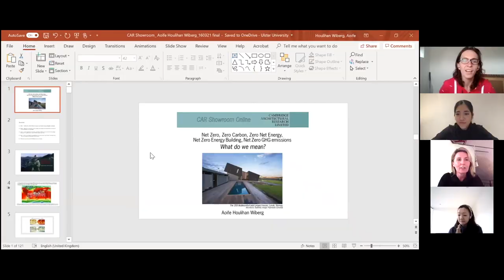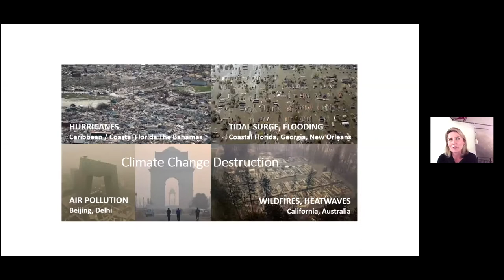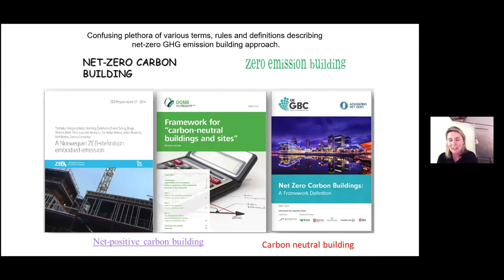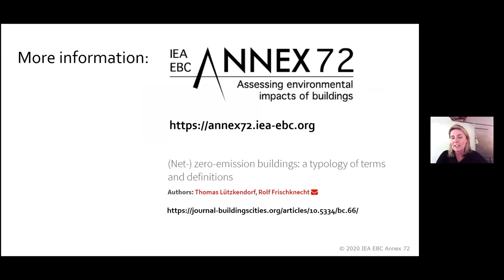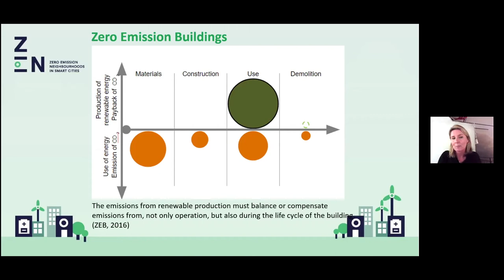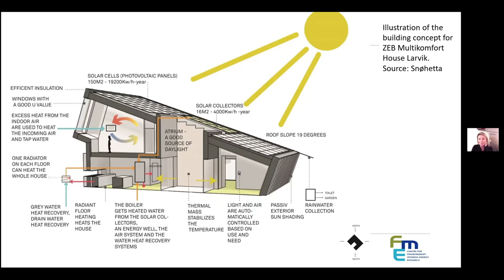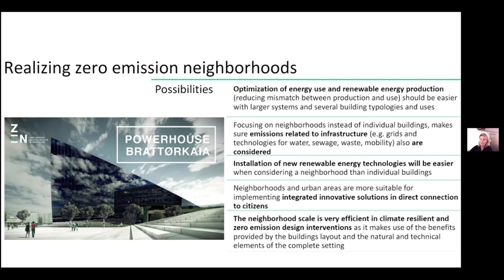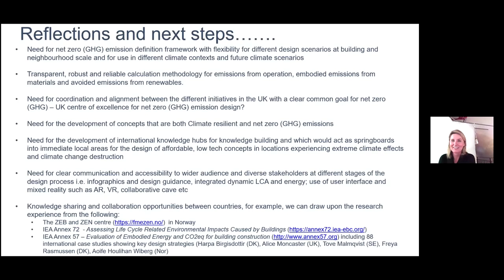CAR Showroom - Speaker Aoife Houlihan Wiberg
Net Zero, Zero Carbon, Zero Net Energy, Net Zero Energy Building, Net Zero GHG emissions What do we mean?